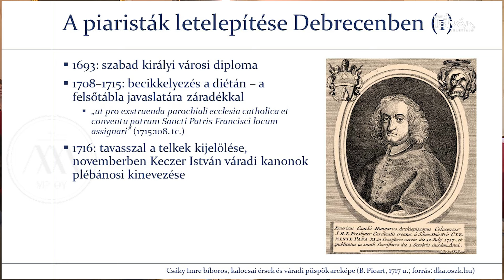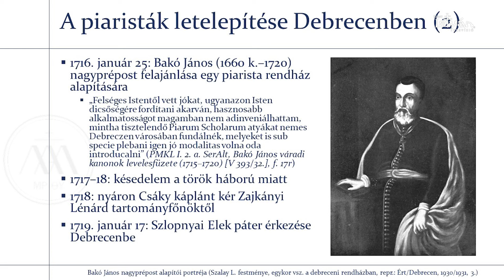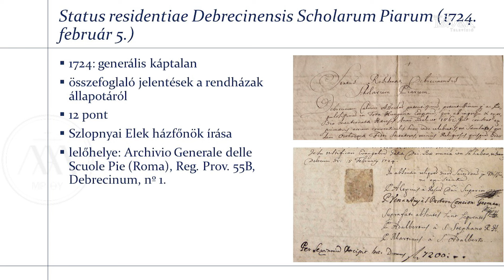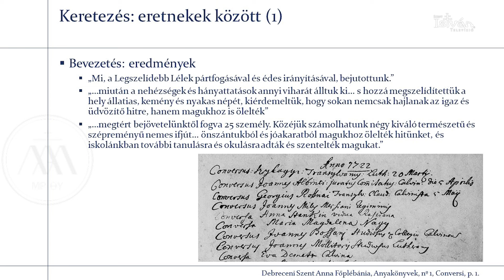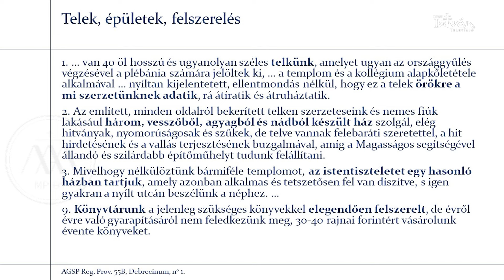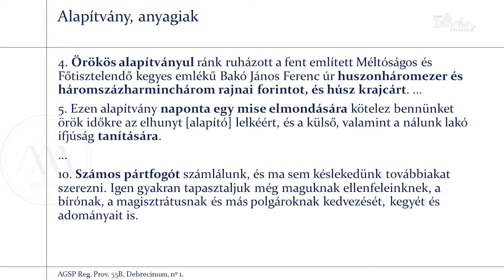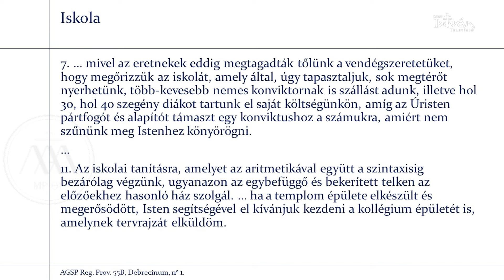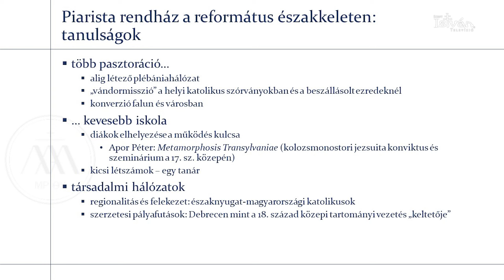A piaristák első évei Debrecenben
Az Egri Főegyházmegye és az Országos Katolikus Gyűjteményi Központ közösen szervezett konferenciát „Oktatás és népművelés az újkori Egri Főegyházmegyében” címmel 2024. június 6-án. Szekér Barnabás levéltáros A piaristák első évei Debrecenben címmel tartott előadást.